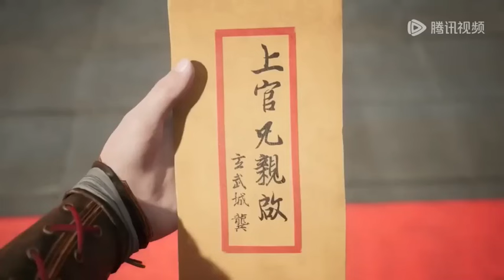MARTIAL GOD ASURA // SEASON 3 PART 613.614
Tingkat kultivasi.
Ranah Dewa Beladiri.
Ranah Raja Beladiri.

Tingkat Spiritual.

Terima Kasih 🙏🙏🙏